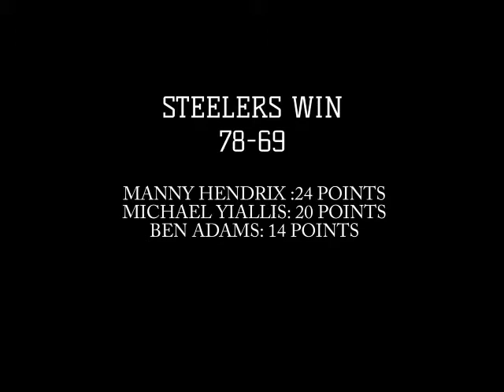Round 1 Highlights Mens WP Steelers v Breakers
A quick highlight video from round 1.

Our Big V Steeler Men took on the Mornington Breakers @ the Steelerdome
as part of the annual Two Bays Cup.